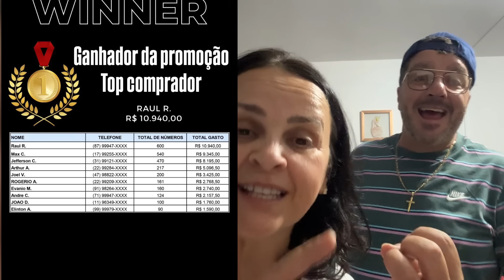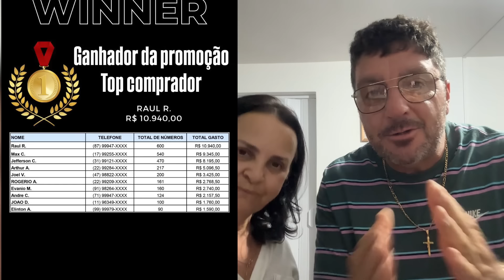OLHA O QUE TEM NESTE POSTO BRASILEIRO 😱 - vejam quem ganhou o caminhão do sorteio